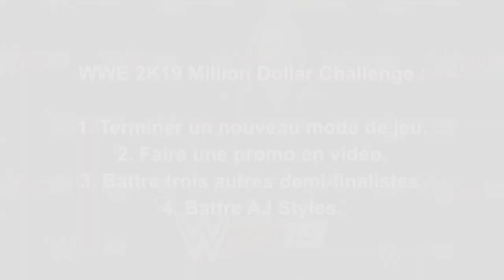AJ Styles sur la Couverture de WWE 2K19 et le Défi à un million de Dollars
AJ Styles a révélé lors d'une conférence de presse qu'il sera la superstar de couverture de WWE 2K19.

Il a également annoncé le futur lancement d'un concours où les joueurs pourront tenter de gagner un million de dollars. Un million de dollars !

Toutes les informations concernant WWE 2K19 et les règles du concours à un million de dollar sont disponibles